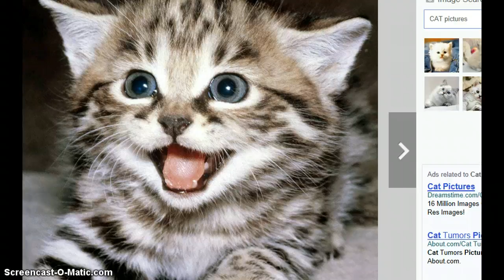Animal jam- is this ok??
Omg ok guys this person want to see me and well uh... -censors-